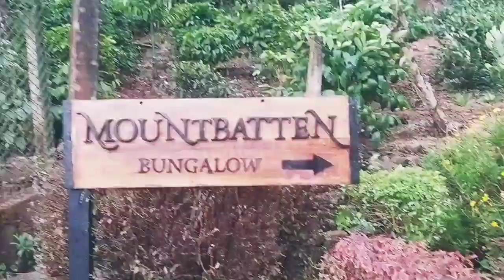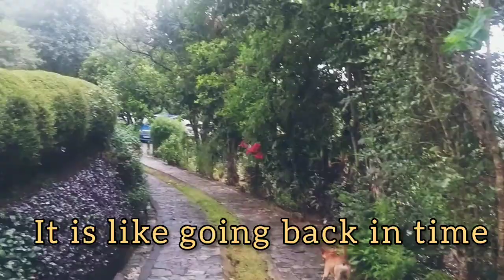Walking with Manel 4 - Mountbatten Bungalow ,Colonial Bungalow in Kandy with a lovely garden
In this video you can walk with me to this beautiful colonial bungalow , where time had stopped.This century old bungalow lets you to step into the Victorian era of grace and beauty. Lord Mountbatten had stayed there, it has a still funtioning tea estate with beautiful mountain views.